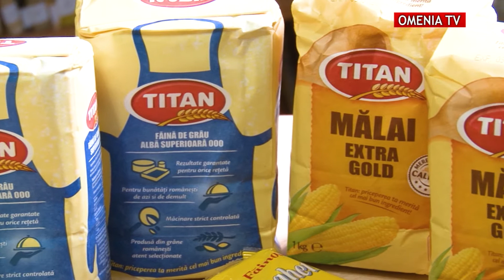CARP OMENIA alături de Fundația Regala Margareta a României sprijină persoanele vârstnice ( Naipu )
CARP OMENIA alături de Fundația Regala Margareta a României sprijină persoanele vârstnice ( Localitatea Naipu )